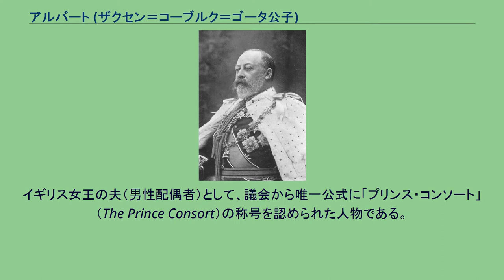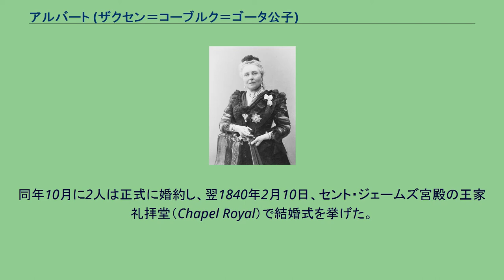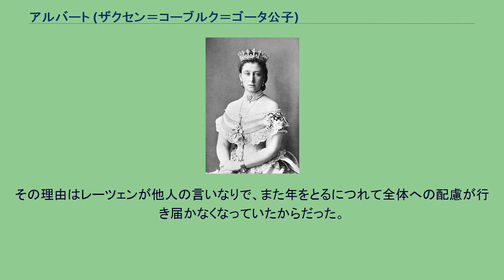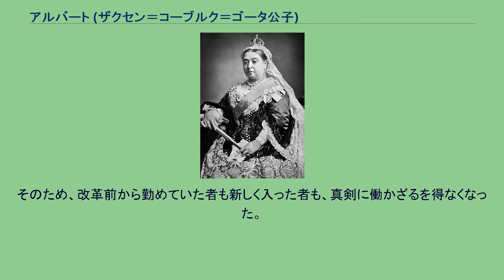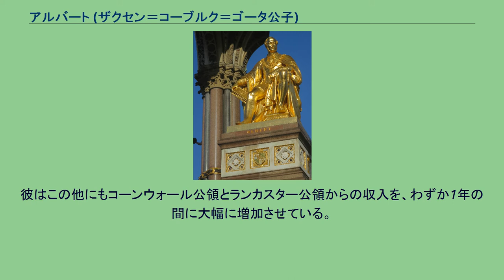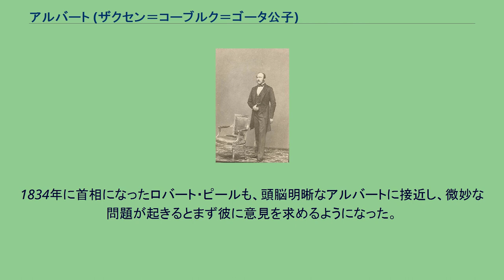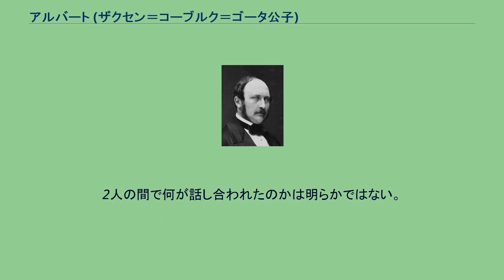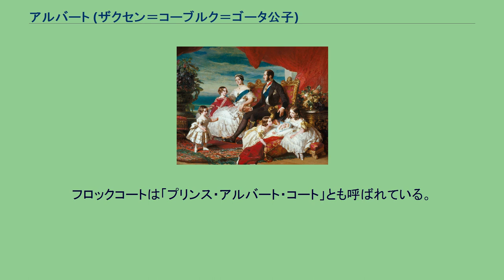アルバート (ザクセン＝コーブルク＝ゴータ公子)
アルバート・オブ・サクス＝コバーグ＝ゴータ公子（英語: Prince Albert of Saxe-Coburg-Gotha, 1819年8月26日 - 1861年12月14日）は、イギリス女王ヴィクトリアの夫。
ザクセン＝コーブルク＝ゴータ公子で、ザクセン公（Herzog zu Sachsen）。
ドイツ語名は、アルブレヒト（Albrecht）。
イギリス女王の夫（男性配偶者）として、議会から唯一公式に「プリンス・コンソート」（The Prince Consort）の称号を認められた人物である。
左からアルバート、母ルイーゼ、兄エルンスト 1819年8月26日、ザクセン＝コーブルク＝ザールフェルト公エルンスト（後のザクセン＝コーブルク＝ゴータ公エルンスト1世）の次男としてコーブルクに生まれる。
母のルイーゼはザクセン＝ゴータ＝アルテンブルク公アウグストの娘、エルンスト1世の従妹にあたる。
妻のイギリス女王ヴィクトリア アルバート（1840年、ジョン・パートリッジ画） ヴィクトリアとの結婚を積極的に推進したのは、双方の叔父に当たるベルギー初代国王レオポルド1世であった。
1836年5月、アルブレヒトは家族とともにロンドンを訪問し、ケンジントン宮殿で叔母（父の妹）のヴィクトリア・オブ・サクス＝コバーグ＝ザールフィールドとケント公エドワード・オーガスタスの娘であるヴィクトリア王女と対面した。
しかし、ヴィクトリアの伯父である当時の国王ウィリアム4世は、この縁組に賛成せず、ヴィクトリアの相手としてオランダ王ウィレム2世の息子であるオラニエ＝ナッサウ家のウィレム・アレクサンダー王子を考えていた。
一方、ヴィクトリアはレオポルド1世の計画を知っていたが、自身はアルブレヒトとの結婚を望んでいた。
ヴィクトリアは、金髪に青い瞳をしたハンサムなアルブレヒトに一目惚れしたのである。
ヴィクトリアがレオポルド1世に宛てて、アルブレヒトを紹介してくれた礼を述べる書簡が残っている。
1837年6月20日、ウィリアム4世国王の崩御に伴い、王位継承順位第1位であったヴィクトリアは18歳でイギリス女王（ハノーヴァー朝第6代君主）に即位した。
1839年、アルブレヒトは兄エルンスト（後のエルンスト2世）とともに、再びロンドンを訪問した。
この訪問の目的は二人の結婚にあった。
同年10月に2人は正式に婚約し、翌1840年2月10日、セント・ジェームズ宮殿の王家礼拝堂（Chapel Royal）で結婚式を挙げた。
当時王家がドイツ系の血筋であったことから、イギリス系の血を濃くするため、イギリス人の夫が望まれた。
そのため、女王がドイツ系のアルブレヒトと結婚することは、イギリス国民からあまり歓迎されていなかったようである。
アルバートは、出産と育児に追われる女王に代わり、公式行事の出席などもこなし、実質上は君主の役割を果たした。
しかしイギリスでの公的地位は、結婚17年後に「王配殿下」（プリンス・コンソート）の地位が正式に与えられるまで、何一つ持っていなかった。
アルバートの父エルンスト1世は、根っからの女好きで、母のルイーゼを裏切り続けていた。
そのため、ルイーゼ自身も傭兵隊長のアレクサンダー・フォン・ハンシュタインと浮気をするようになり、エルンストから離婚を言い渡された。
これによりルイーゼは、自身の息子であるエルンスト2世とアルバートに会うことも禁じられた。
こうした不幸な家庭環境により、アルバートは両親を反面教師として、大変に誠実な夫となった。
アルバートとヴィクトリアの夫婦仲は非常に良く、多くの子供達に恵まれた。
二人の間に誕生した9人の子女（4男5女）は下記の通り。
長女のヴィクトリア王女がアルバートによく似て、申し分のない優等生だったのに比べ、長男のアルバート・エドワード王太子（後の英国王エドワード7世）は大変な問題児であったため、アルバートはいつもこの息子のことに頭を悩ませていた。
ただ、エドワードが問題児となったのは、アルバートの厳しいしつけも関係していたようである。
エドワードは、自分の子供達には、自分が父にされたのと同じような厳しいしつけをしようとはしなかった。
左から次男アルフレッド、長男エドワード、ヴィクトリア女王、アル...